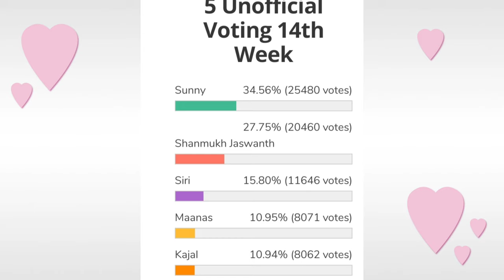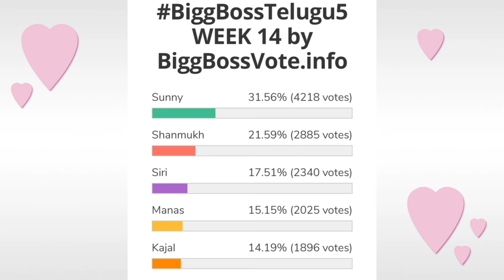Bigg Boss 5 Telugu 14th week voting results | Biggboss 5 telugu 14th week elimination | Bb5 promo